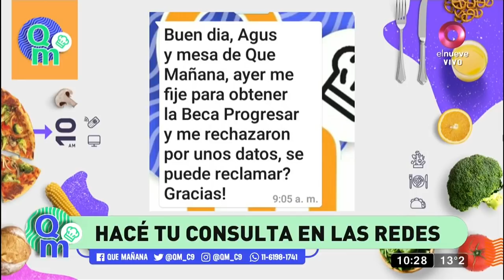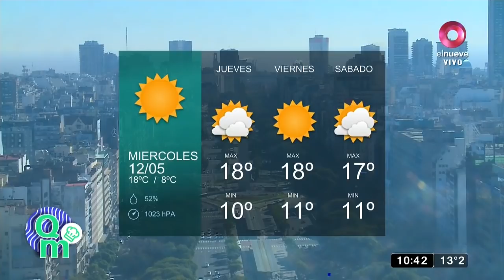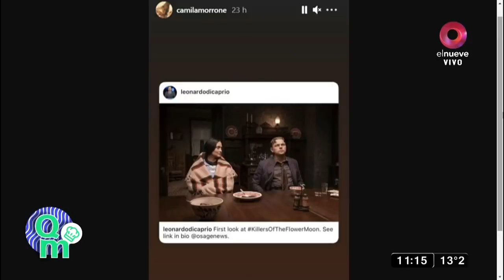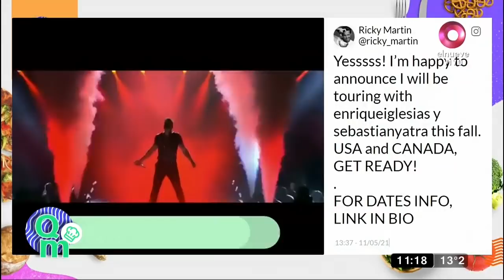Qué Mañana! Programa del 12 de Mayo 2021